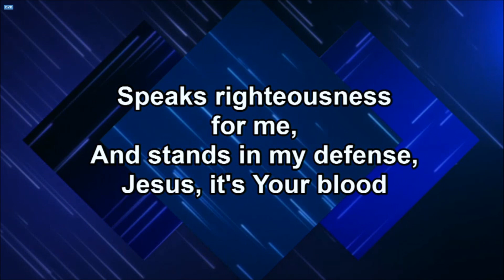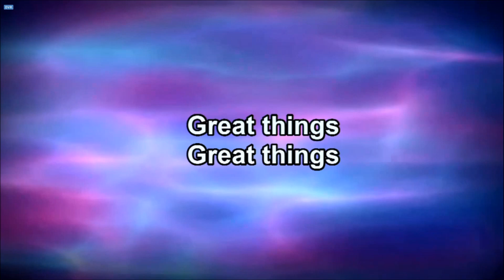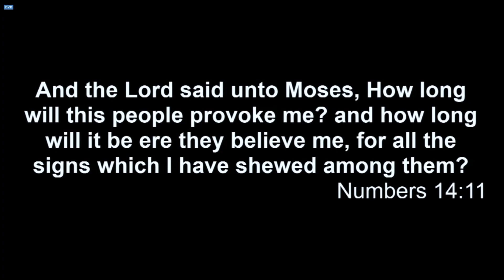The Voice of God by Jeff Arnold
Please support your local oneness church. The voice of God, and hearing from Him is one of if not the most important things we must hear and have in our lives. Pastor Arnold explains the importance and significance of this fact.